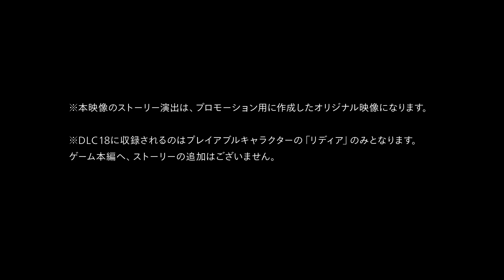《鐵拳7》DLC18/19 宣傳影片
擔任波蘭總理，Lidia Sobieska參戰。
為了守護國民，將以空手道鍛鍊出的鋼鐵正拳來迎戰敵人，喝啊！

充滿開放感的海灘場地登場！
除了有高級飯店般的池畔場景，還有具備透明感美麗沙灘的混合情境。
白天日光燦爛，傍晚夕陽背景如同夢幻，可同時享受沙灘特有美景與遊玩。

DLC18/19 3月23日登場

※本DLC收錄的「Lidia Sobieska」將追加為可遊玩角色。
此外，DLC1的「ULTIMATE TEKKEN BOWL」模式也能使用「Lidia Sobieska」。
※已購買本產品時，將無法購買Season Pass4，以及獲得跟Season Pass4一起贈送的特典道具。